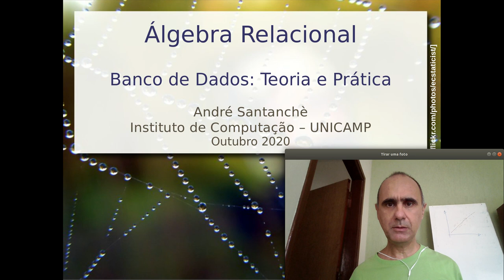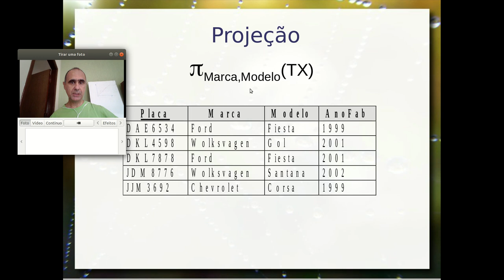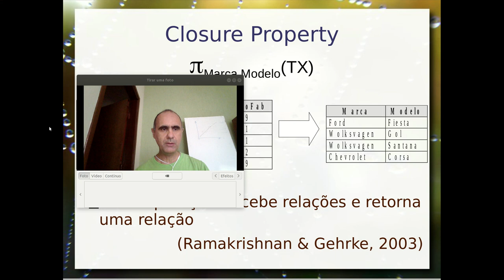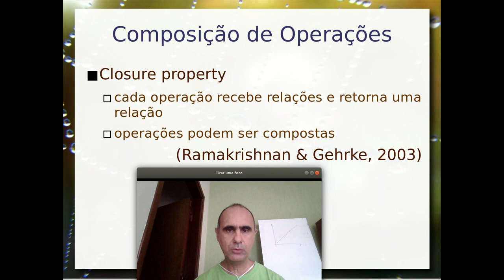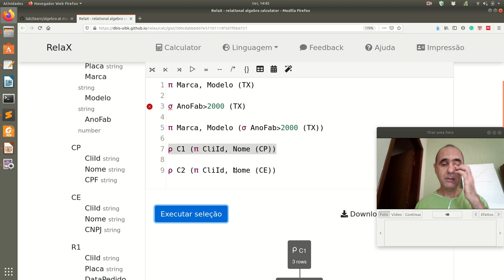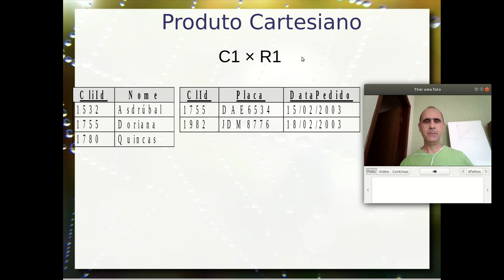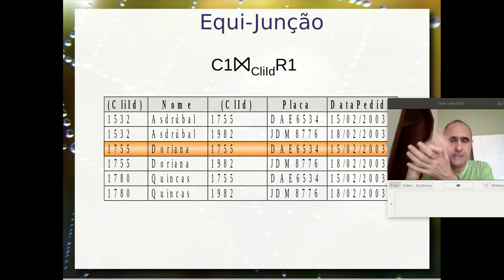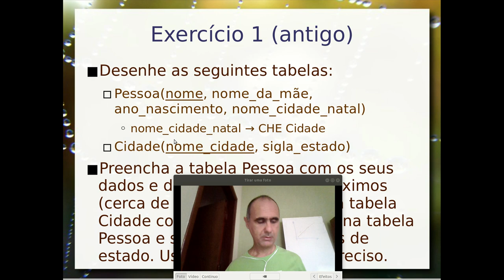Álgebra Relacional - Aula 21/10 - Bancos de Dados 2020.2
Fundamentos de álgebra relacional e sua relação com o SQL. Operações de álgebra: projeção, seleção, produto cartesiano, junção, união, interseção, diferença e divisão. Exemplos práticos do Táxi comparados com o SQL. Exemplos e exercícios dos medicamentos e vírus (mesmos usados na modelagem conceitual, modelo relacional e SQL).

Executando exemplos de álgebra no RelaX Apresentação inicial de árvore representando um sentença em álgebra.